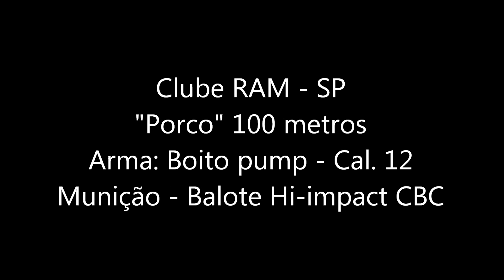Pump Boito calibre 12 - Clube RAM - Porco 100 metros